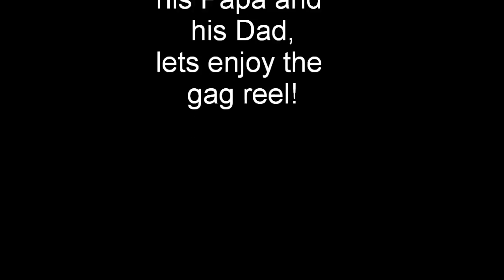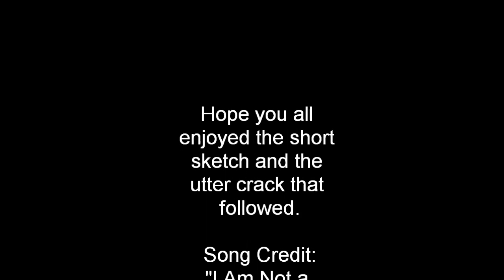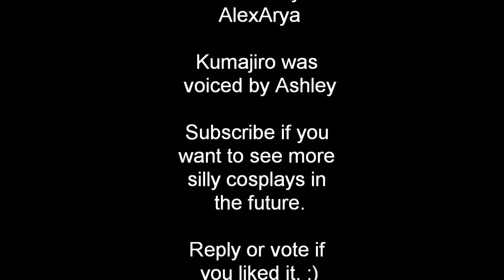Wales and England's "Wanker Torch" (APH cosplay)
Another England and Wales sketch.

The 1st song was "I Am Not A Whore" by LMFAO.

The 2nd song was "The Winker's Song (Misprint)" by Ivor Biggun. The singer is English and it is pretty obvious what the song is about.

Our version of Wales is strongly based upon this artist's take on Wales. She has really fleshed out the OC.

Also, we are aware that Captain America is not being played by an Englishman. Wales said that to freak England out.

Batman will continue to be played by Christian Bale (English heritage but he is
Welsh). I meant to say Superman would be played by an Englishman. Also, Spiderman is also going to be played by an Englishman.

We found it amusing that Englishmen have played villains so long, but now they are playing superheroes and there is going to be a Welsh villain. (The actors who play Mr. Fantastic and Batman are both Welsh, so there have been Welsh superheroes for a while.)

England was played (by me) sandssavvy
Wales was played by c4canal
Canada was played by AlexArya
Kumajiro was voiced by Ashley
Filmed by AlexArya
Catered by AlexArya and Ashley. lol

Drop us a comment if you liked it. :)